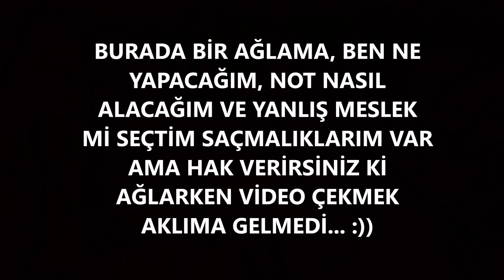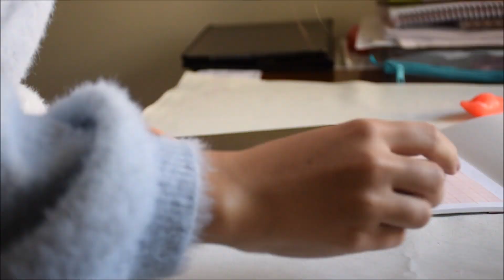Diş Hekimliğinde İlk Pratik Dersim (online) (İlk dersten ağladım...)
Lisede kendime istediğim üniversiteyi kazanınca asla ağlamayacağıma söz vermiştim ama ilk partik dersim, beni ağlatmayı başardı ve sözümü boşa çıkardı. Umarım videodan eğlenmişsinizdir. :))